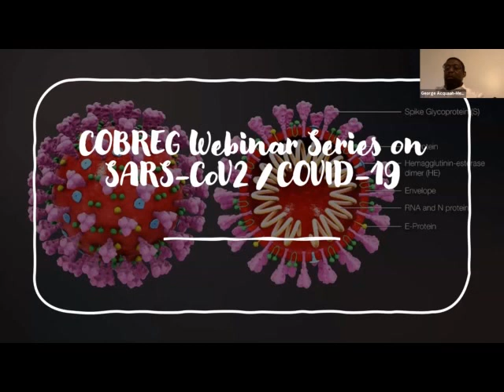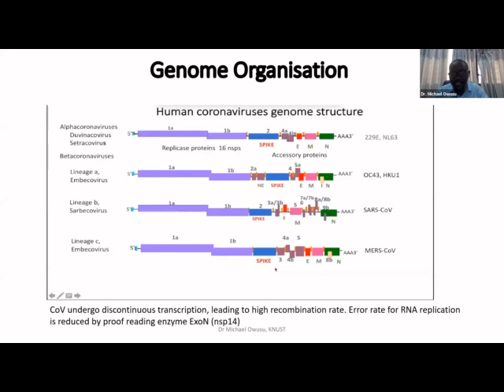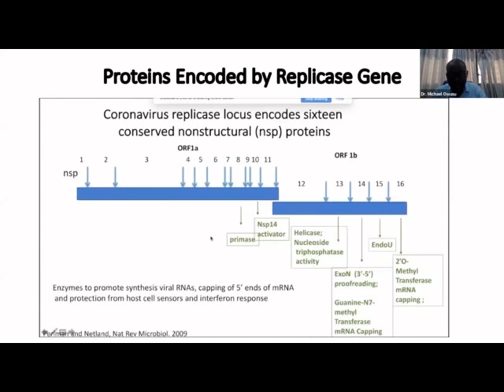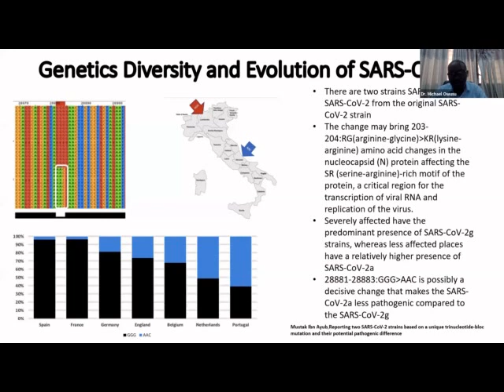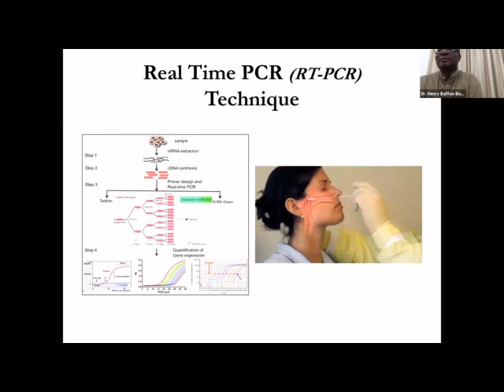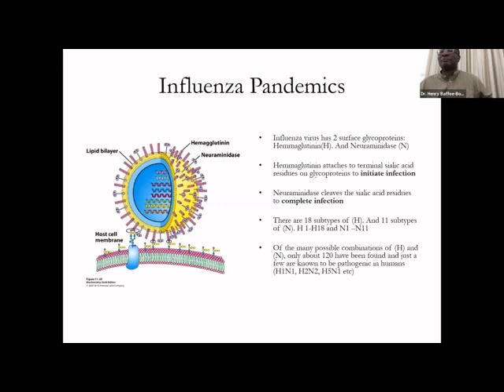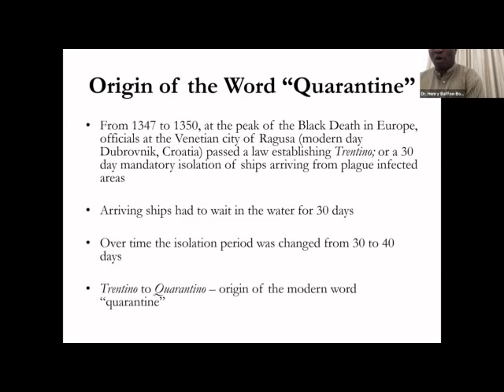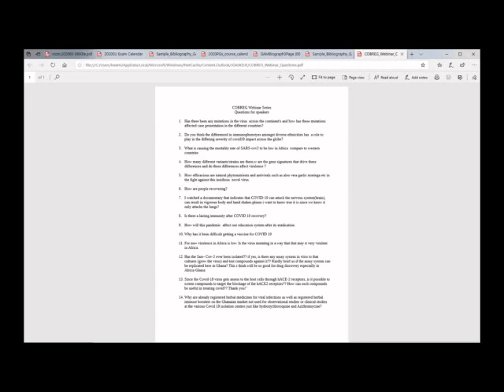COVID-19 Webinar Series Day 1 with Dr. Micheal Owusu and Dr. Henry Baffoe-Bonnie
Tuesday, May 26th (11 am – 1 pm GMT),

                                                                                                                                      When and How the COVID-19 Pandemic Will End – Lessons from the History of Pandemics,Henry Baffoe-Bonnie, MD,Infectious disease specialist,King Abdulaziz Medical CitySaudi Arabian National Guard